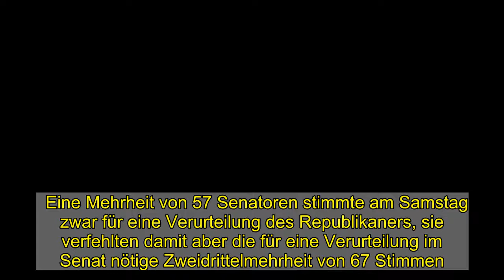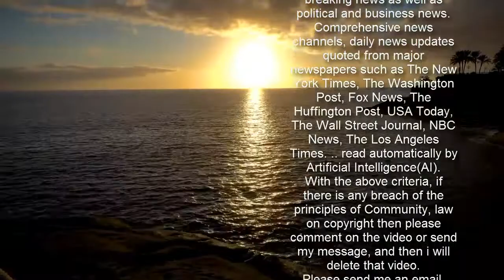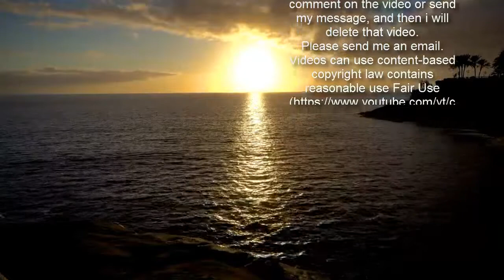Donald Trump: Senat spricht Ex-Präsident im Amts-Enthebungs-Verfahren frei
Eine Mehrheit von 57 Senatoren stimmte am Samstag zwar für eine Verurteilung des Republikaners, sie verfehlten damit aber die für eine Verurteilung im Senat nötige Zweidrittelmehrheit von 67 Stimmen. 50 Demokraten und sieben Republikaner stimmten für eine Verurteilung Trumps.  Neue Aufnahmen aus dem Kapitol  Hier flieht Mike Pence mit dem Atomkoffer  Quelle: BILD/Reuters   TeilenTwitternper Mail versenden   Die Demokraten hatten das Amtsenthebungsverfahren wegen Trumps Rolle bei der Erstürmung des Kapitols am 6. Januar angestrengt. Sie wollten damit auch erreichen, dass der inzwischen aus dem Amt geschiedene Präsident für künftige politische Ämter auf Bundesebene gesperrt wird. Damit wäre es Trump unmöglich gewesen, sich bei der Wahl 2024 erneut um die Präsidentschaft zu bewerben. Trump: Unsere Bewegung hat erst angefangen! Trump dankte den republikanischen Senatoren für den Freispruch und erklärte, dass seine politische Bewegung erst am Anfang stehe. Er freue sich auf die „unglaubliche gemeinsame Reise, für unser ganzes Volk Amerikanische Größe zu erreichen“, sagte er in einer Stellungnahme.     Zudem dankte er seinen Anwälten, „die Gerechtigkeit aufrechterhalten und die Wahrheit verteidigt“ zu haben. Trump erklärte sich zum Opfer der „größten Hexenjagd in der Geschichte unseres Landes“. Die Demokraten hätten versucht, den Rechtsstaat zu untergraben.    Auch Interessant   McConnell: Trump für Sturm auf Kapitol verantwortlich    Er habe diese wochenlang mit Lügen zu seiner angeblich haushoch gewonnenen Wahl aufgehetzt, sagte McConnell im Senat über seinen Parteikollegen. Trump habe die Erstürmung „orchestriert“ und habe seine Pflichten als Präsident „schändlich“ verletzt, sagte McConnell.  Schumer: Freispruch für Trump eine „Schande“ Der Mehrheitsführer im Senat, Chuck Schumer (70), kritisierte seine Kollegen von den Republikanern scharf.     Die Anstiftung zum Angriff auf den Sitz des Kongresses sei die „verabscheuungswürdigste Tat, die ein Präsident jemals begangen hat“, sagte Schumer.   Verfahren in Rekordzeit   Geführt wurde das sogenannte Impeachment-Verfahren seit Dienstag im Senat. Die Kongresskammer nahm dabei die Rolle eines Gerichts ein. Obwohl auch viele Republikaner Trump für seine Rolle bei den Ereignissen am 6. Januar kritisierten, schien eine Verurteilung unwahrscheinlich. Dafür hätten sich den 50 Demokraten 17 Republikaner anschließen müssen.  Schüsse, Randale, Tränengas  Trump-Anhänger stürmen US-Kapitol   Quelle: BILD/Reuters/Twitter   TeilenTwitternper Mail versenden   Vor der Abstimmung im Senat hatte Chefankläger Jamie Raskin gesagt, die Beweislast für Trumps Verantwortung für die Erstürmung des Kapitols durch seine Anhänger am 6. Januar sei „überwältigend und unwiderlegbar“. Der Kongressabgeordnete Joe Neguse warnte, dass die Gewalt „nur der Anfang“ gewesen sein könnte. Trumps Anwalt Verteidiger Michael van der Veen stellte den Ex-Präsidenten dagegen als unschuldig dar: „Zu keinem Zeitpunkt haben Sie etwas gehört, das jem